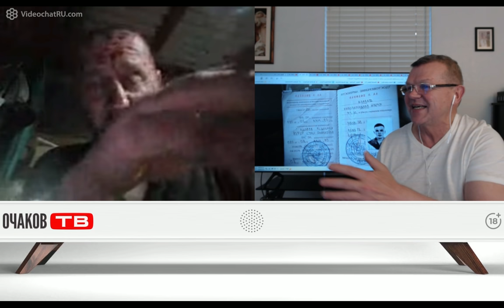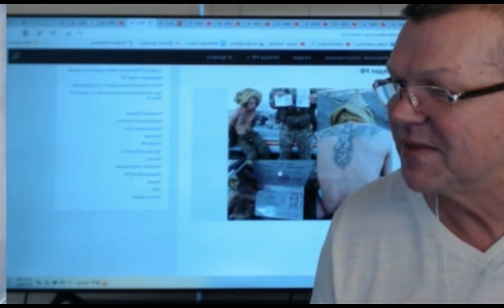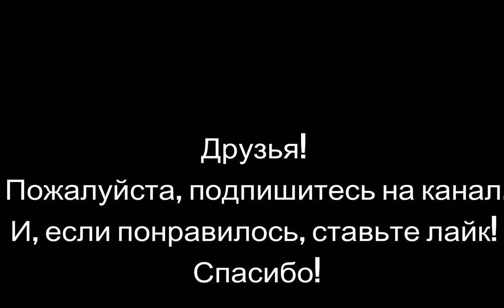Ракета земля-воздух может достич пол материка. Св@стика на спине российского солдата.